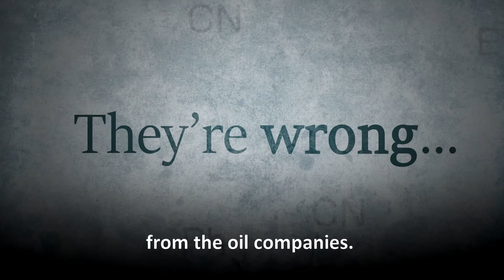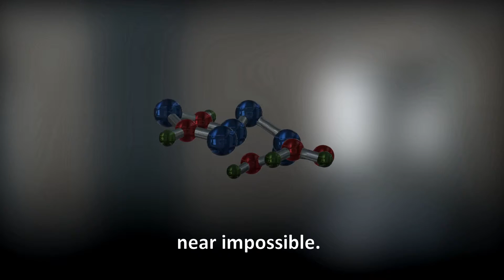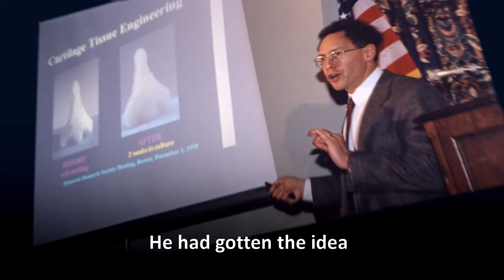Robert S. Langer - 2016 Laureate of the Franklin Institute in Life Science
Robert S. Langer was awarded the 2016 Benjamin Franklin Medal in Life Science for his design and implementation of multiple innovative drug delivery systems, and for his founding work in the field of tissue engineering. As a serial entrepreneur, Dr. Langer established a new paradigm for translating academic ideas into practical products.